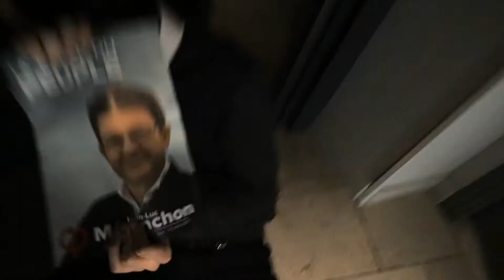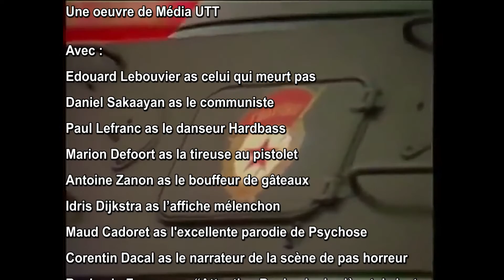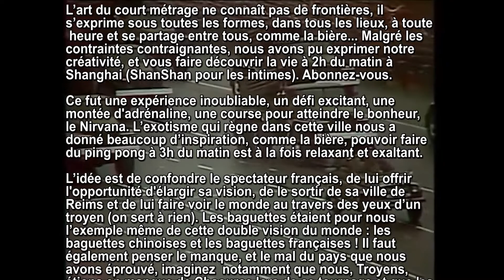La Faucille et le Marteau - Court Métrage Halloween 2017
Le Court Métrage d'Halloween que plus personne n'espérait voir arriver en 2017 !

Bon Visionnage !

Avec :
Edouard Lebouvier, Daniel Sakaayan, Paul Lefranc, Marion Defoort, Antoine Zanon, Idris Dijkstra, Maud Cadoret, Corentin Dacal, Benjamin Fourure, Thibault Fedhaoui

Ecrit et réalisé par : Adrien Béjot, Paul Lefranc

Caméramen : Anthony Mansour, Märten Puust, Adrien Béjot,
Margaux Colafrancesco, Edouard Lebouvier, Marion Defoort,
Idris Dijkstra

Prise Son : Paul Lefranc, Bastien Kohlmuller, Thibault
Fedhaoui, Tanguy Dartus

Musiques : Guillaume Blanchard

Montage son : Yohan Lepoètre

Lumière : Benjamin Fourure, Edouard Lebouvier

Directeur photo : Anthony Mansour

Maquillage : Marie Banet, Elvina Chevalier

Costume : Edouard Lebouvier, Marie Banet, Elvina Chevalier

Script : Margaux Colafrancesco

Montage : Paul Lefranc

Remerciements  : Marion Defoort, Laura Haegel, Julien Rossé, Audrey Cigolotti, Aurore Philippe Delvigne, Maxime Tajan, Antonin Marcon, Serge Rouah, Anthony Mansour, Guillaume Blanchard, Yohann Lepoètre, Benoit Laurent

Salut c'était Média